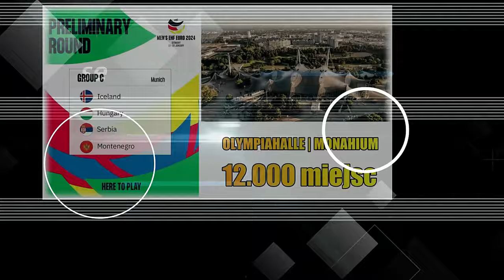TIME OUT | STUDIO HANDBALL | GERMANY 2024 | BEZ LEWEJ RĘKI ANI RUSZ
Zapraszam na drugi program z cyklu STUDIO HANDBALL | ME GERMANY 2024. Jest on poświęcony przegranemu meczowi z Norwegią.